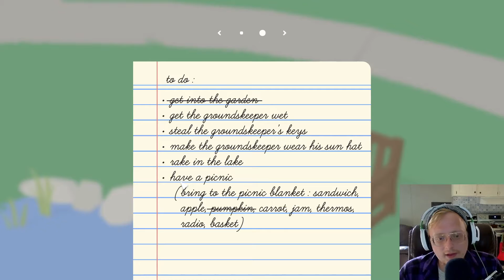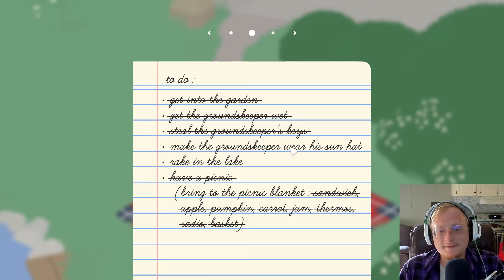Let's Play "Untitled Goose Game" - Chapter 1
Welcome back guys, today we're starting off playing through the Untitled Goose Game! Time to ruin some people's days